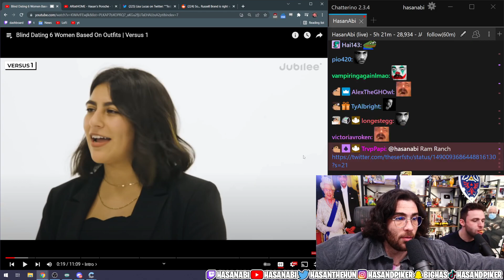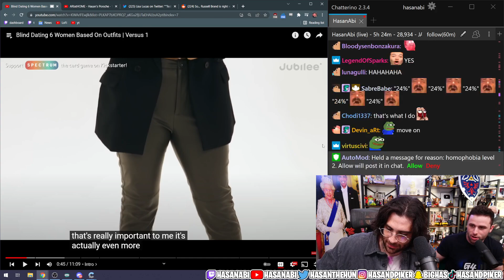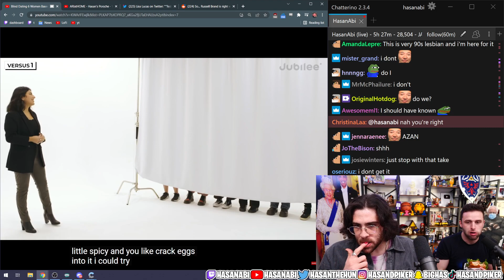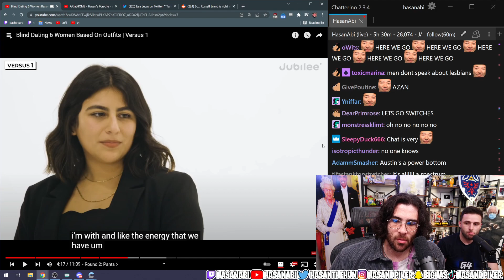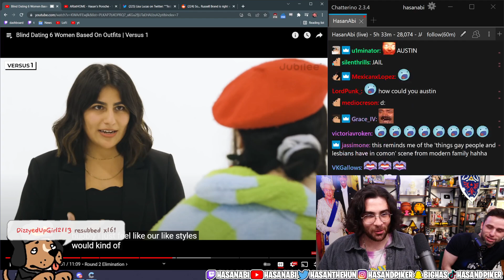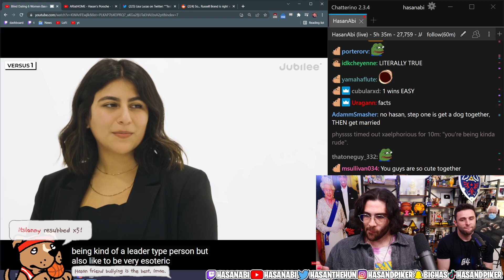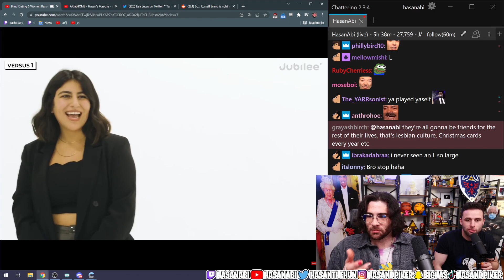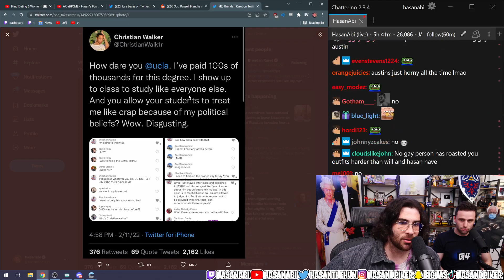HasanAbi REACTS to Blind Dating 6 Women Based on Outfits: WLW Edition │ JUBILEE REACTS